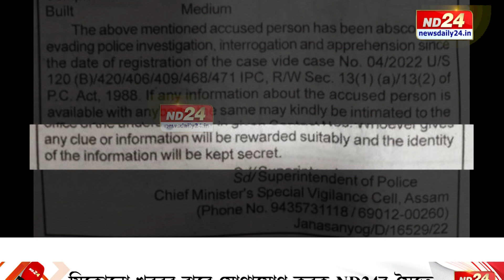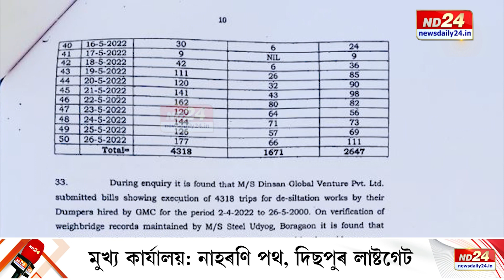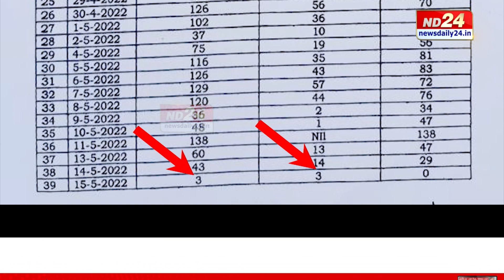বোকাত লুতুৰি-পুতুৰি GMC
বৰ্তমানো পলাতক হৈ আছে GMCৰ বোকা কেলেংকাৰিৰ অন্যতম খলনায়ক মিঠু আগৰৱালা। ইয়াৰ বাবে জাননী জাৰি কৰি কুখ্যাত ঠিকাদাৰজনৰ সন্ধান দিওঁতালৈ পুৰস্কাৰ ঘোষণা মুখ্যমন্ত্ৰীৰ বিশেষ তদাৰকী কোষৰ। GMCৰ ঠিকাৰ নামত পলাতক ঠিকাদাৰ মিঠু আগৰৱালাই দৰাচলতে কৰিছে কি? কেনেকৈ চলাইছিল লুণ্ঠন? চাওক আমাৰ এক প্ৰতিবেদন।